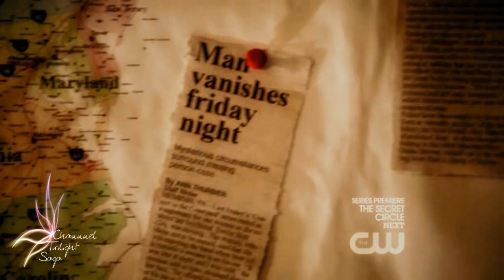Stefan & Elena [ you left me over there] ft. Damon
I wanna make this video a long time ago and finally is done !
' you left me here, Stefan...You left me over there'

Enjoy and pls comment If you like it :)

■Characters: Elena / Stefan / (Damon)
song - m0h feat. craciellita - over there; owen westlake remix
clips below to CW Television